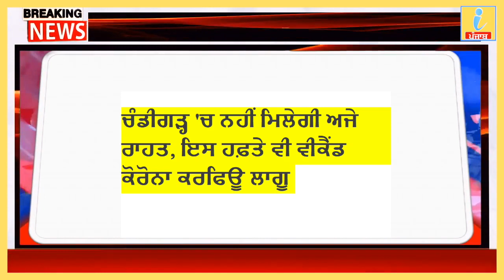23 May 2021, Punjab news, Nonstop News, Today Punjab News, pm modi, iNews ਪੰਜਾਬ